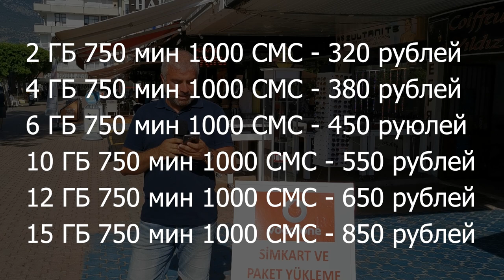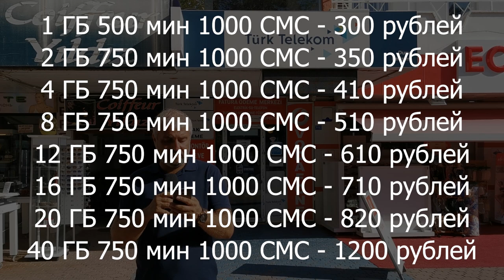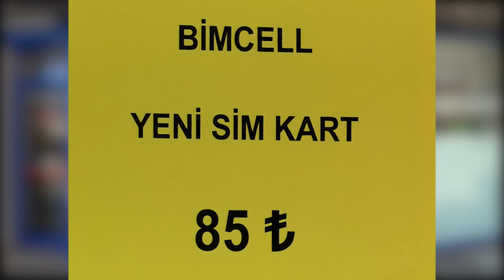Cкoлько cтoит SIM-кapта в Typции? Какого оператора выбрать? Moбильнaя связь в Typции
Так как вы меня часто спрашиваете, какого мобильного оператора выбрать в Турции, я решил записать полезное видео с ответами на ваши вопросы. В нем я рассказываю о том, что нужно знать каждому, кто хочет быть на связи в Турции.

Путеводитель по видео:
0:00 Начало видео
0:45 Полезная информация о условиях подключения
1:45 Что будет с вашим с мобильным телефоном через 60 дней?
2:51 Тарифы на пакеты в  «Vodafone»
5:05 Тарифы на пакеты в  «Turkcell»
7:12  Тарифы на пакеты в  «Turk Telekom»
10:25 Тарифы на пакеты в  «Bimcell»

Привет! Меня зовут Назар Давыдов, я  давно живу в Турции. Могу быть полезен тем, кто хочет переехать в эту замечательную страну, купить здесь недвижимость, переехать на постоянное место жительство или  пожить временно, или просто инвестировать в недвижимость  Если вы хотите переехать на Средиземноморское побережье Турции , я  помогу вам  выбрать  недвижимость по честной цене и оформить в кратчайшие сроки . Назар Давыдов - ваш надёжный помощник в Турции.

Сравниваем актуальные предложения по недвижимости и выберем лучшие объекты от агентств, владельцев и застройщиков  в Турции